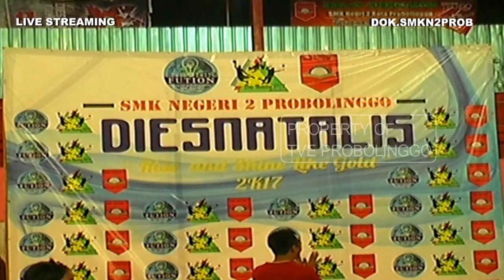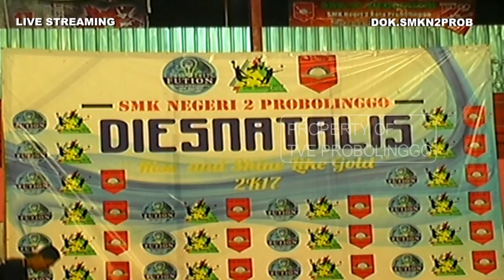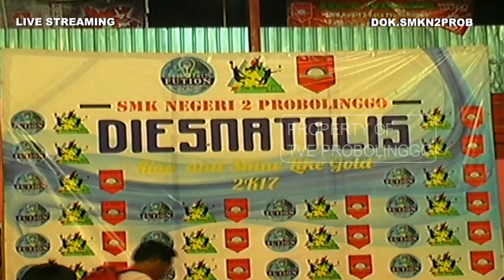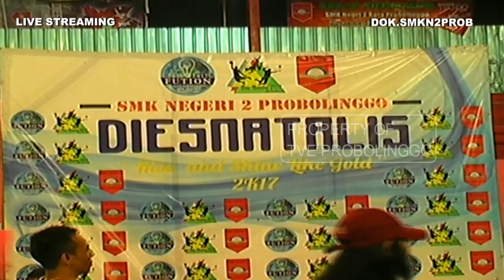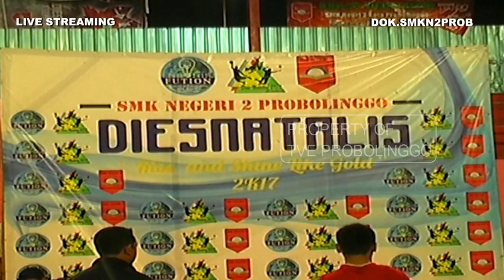Penerimaan Piala untuk Putra/Putri Juara 4,3,2 & 1 kATEGORI SMA/SMK TURNAMEN DIKMENJUR CUP 2017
Dalam rangka Pelaksanaan Turnamen Bola Voli Pelajar se Jawa Timur yang dilaksanakan pada hari Rabu, 11 Januari 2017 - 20 Januari 2017 yang bertempat di GOR SMK Negeri 2 Probolinggo, dan juga dihadiri oleh beberapa Tim Voli dari SMP/Mts dan SMA/SMK. Pelajar yang ikut bertanding dalam rangka Dies Natalies SMK Negeri 2 Probolingo Tahun 2017. Kegiatan Turnamen Bola Voli tersebut diadakan olek Panitia Diesnatalies SMK Negeri 2 Probolinggo. Pembukaan Turnamen Bola Voli tersebut yang langsung dihadiri oleh Kepala Bidang Dikmenjur Dan Perti Dinas Pendidikan Provinsi Jatin Drs. Hudiyono, MSi beserta Pejabat Pemerintah Dinas Pendidikan Kota Probolinggo.